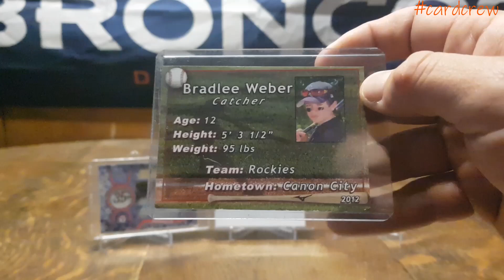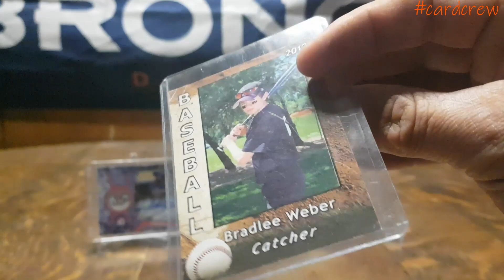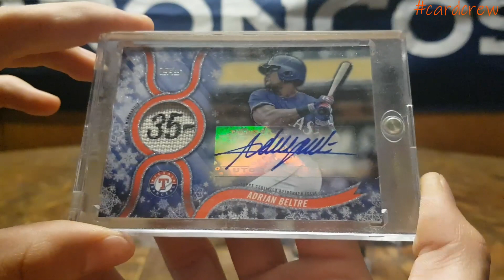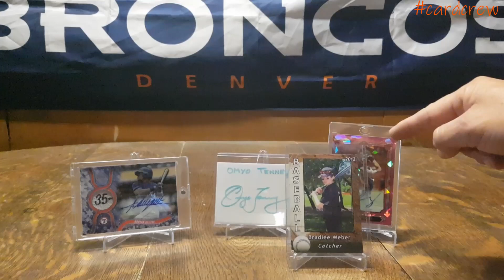Omyo Tenney 750 subscriber video response